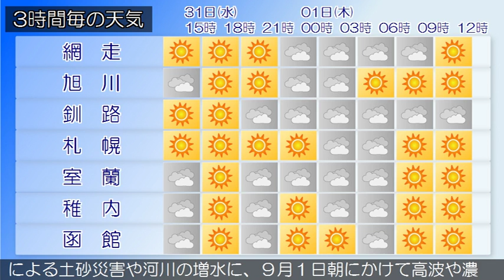2016/08/31 北海道地方の天気予報 昼